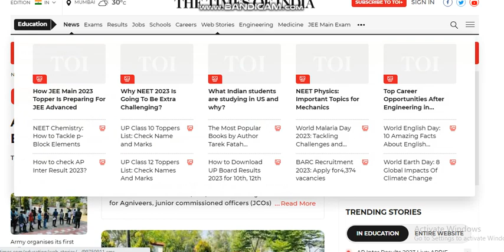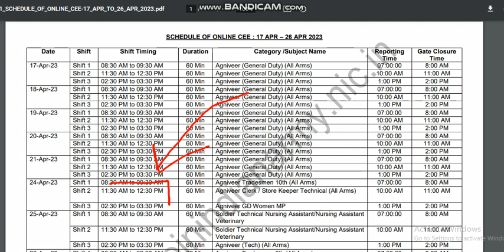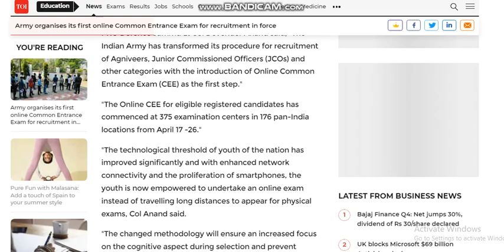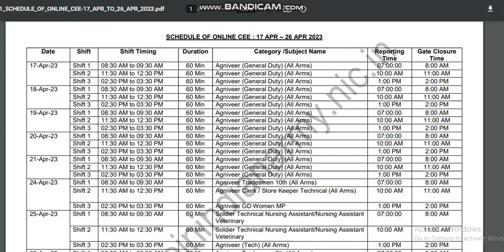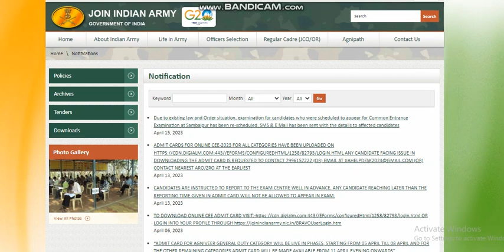आज हुआ आर्मी के सभी ट्रेड का एग्जाम खत्म जाने कितने पैर बनेगा कट ऑफ 26th April 2023 exam news today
aaj huaa Army ke sabhi trade ka exam khatm Jaane kitne per Banega cut off
Army exam cutoff 2023 Army exam GD tradesman cut off kitne par Jayega admit card kab tak aayega physical ka Army exam news today

About video